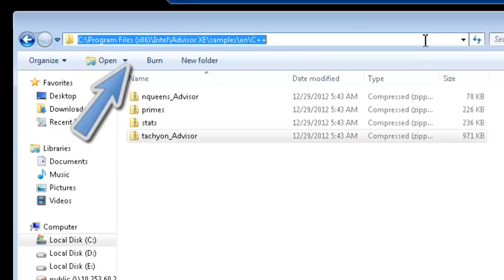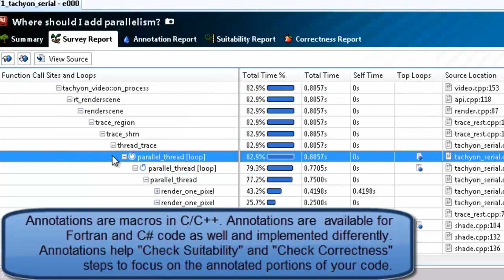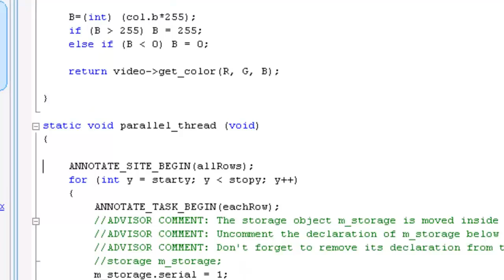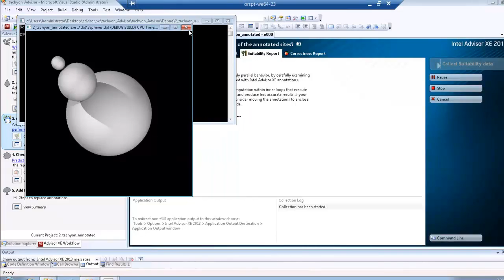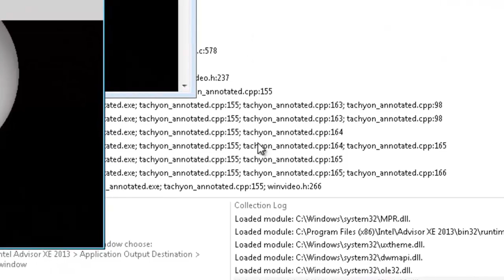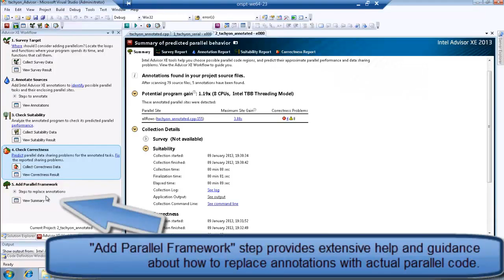Introducción a Intel Advisor XE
Intel Advisor XE es una herramienta que le ayuda a paralelizar su código. A través del flujo de trabajo Advisor XE controlaremos nuestro código, nos ayudará a resolver los problemas y la manera en la que podemos paralelizar dicho código para que nuestras aplicaciones sean mucho más rápidas.